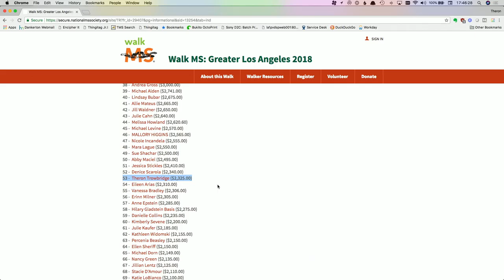Walk MS 2018 Fundraiser Update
I was diagnosed with Multiple Sclerosis in 2012, and participate in the Walk MS fundraiser each year because I'm doing well enough that I can walk 5 KM and I want to help end MS, an autoimmune disease which has no cure and the only available treatments are of questionable effectiveness.

So far, I have raised over $2,300 for the 2018 Walk MS fundraiser. The fundraiser is almost over, but I’d like to raise $2,500.

Donations go directly to the National MS Society, and are tax deductible (at lest in the U.S.). If you want to help, you can donate at my fundraiser